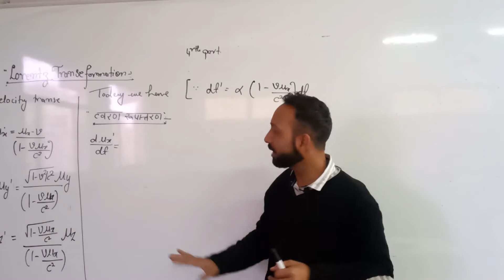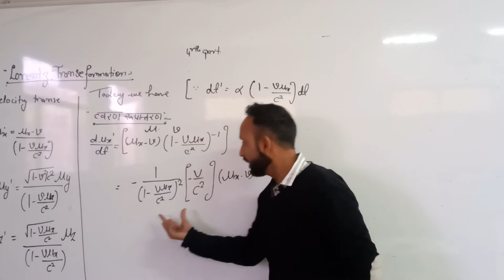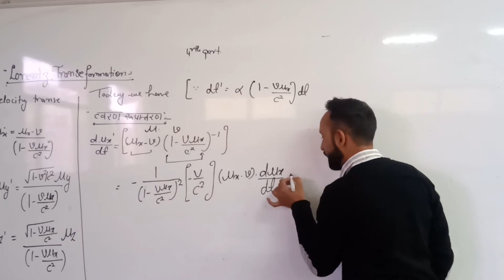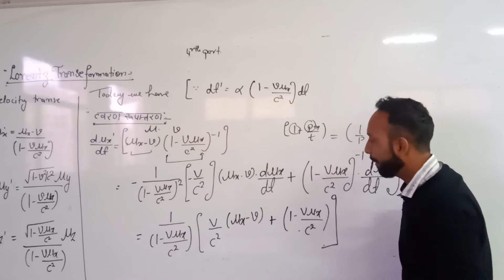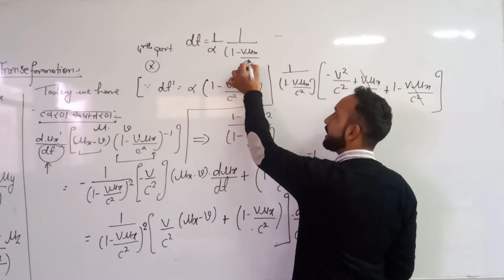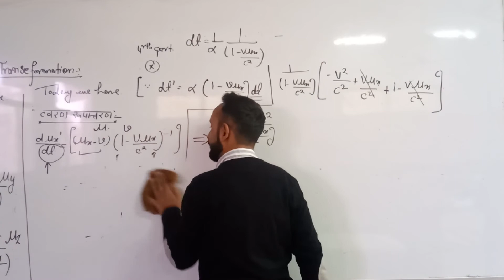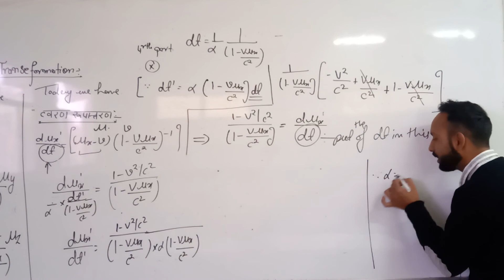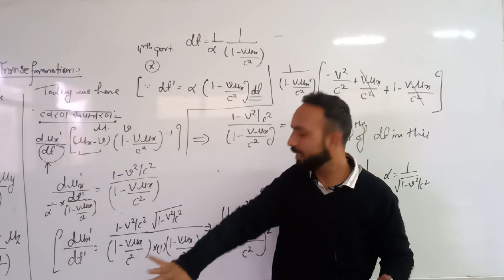Lorentz transformation in hindi part 4#SMDTKM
Lorentz transformation in hindi part 4#SMDTKMSmt. Mohari Devi Taparia Kanya Mahavidyalaya,Jaswantgarh ( Nagaur )

Qualification: MSc. MPhil, Ph.D Chemistry
Experience: Teaching and Research-16 Years

Faculties  :-
Dr Navneet Swami,
Radhika Lohiya,
Anil Nayak,
Manoj Swami,
Chandra Prakash,
Siddharth Anand,
Hanuman Mal Sharma,
Pooja Sharma,
Jyoti Pareek,
Gaurav Joshi,
Kishor Darji,
Manisha Chotiya,
T.Rakshak,
Jitendra.